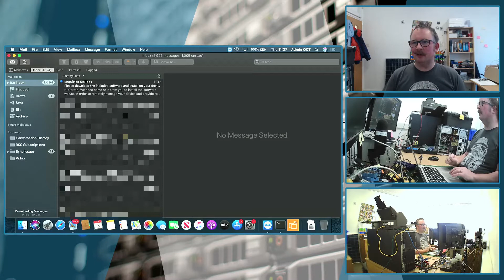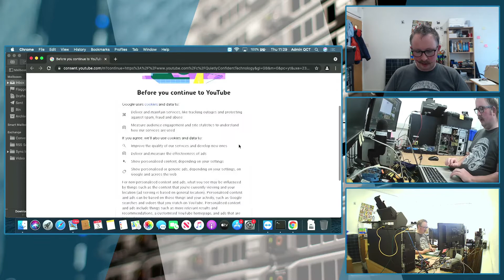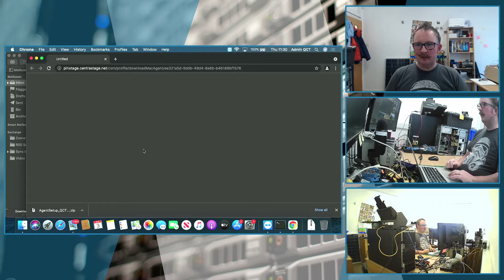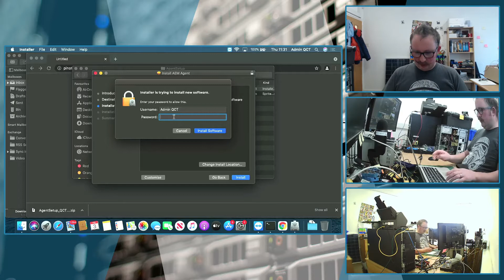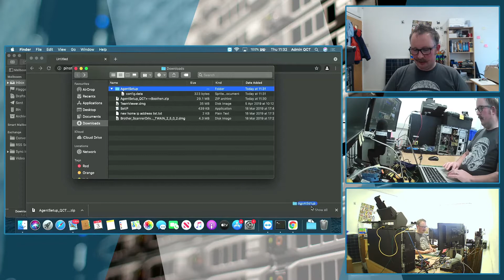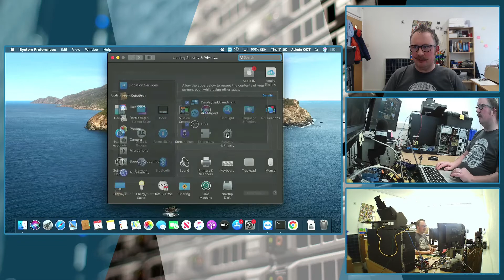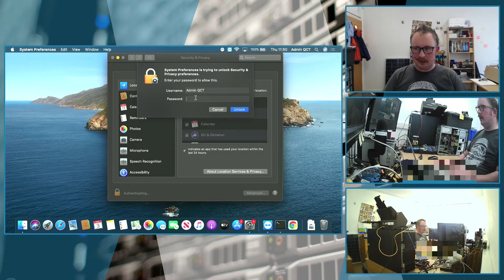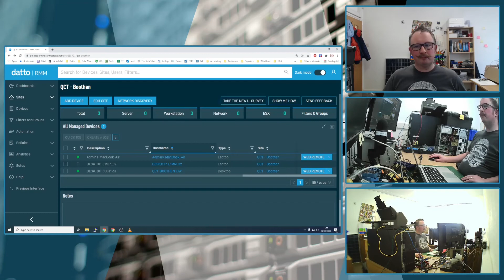How to install Datto RMM on Mac with remote control enabled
This video shows how to install the Datto RMM (Remote Management and Monitoring) agent onto an Apple Mac Laptop and were to go to allow the remote control side of things to work properly.

The mac used is a 2012 13 inch Macbook Air running macOS Catalina 10.15.7 (up to date as of this recording)